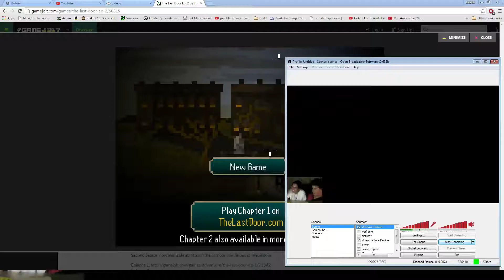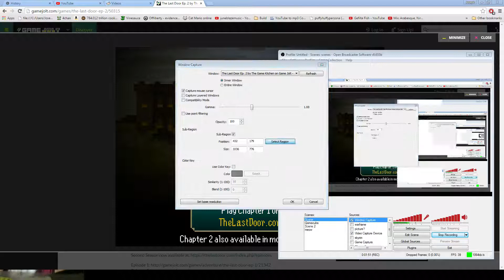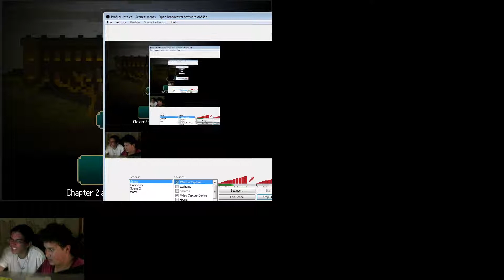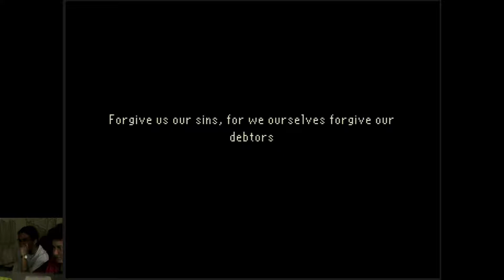THE LAST DOOR EP.2 - THIS IS PIXELATED - FT. CODY